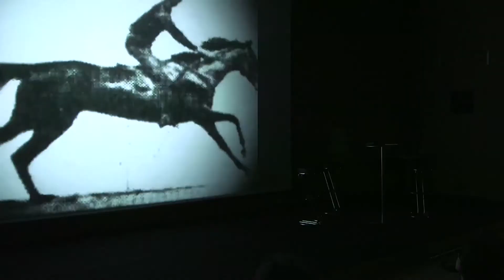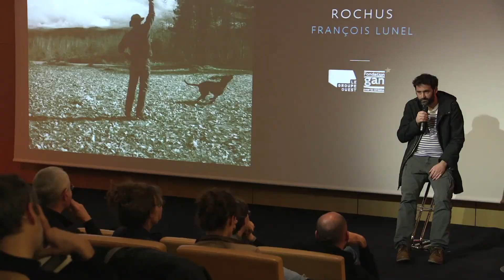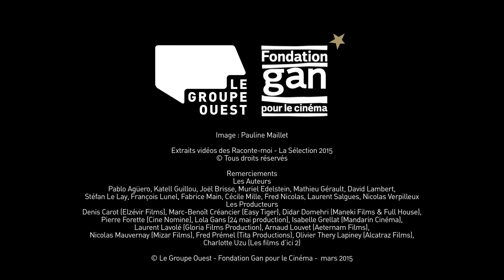RETOUR sur LA SELECTION 2015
La première édition de LA SÉLECTION, rendez-vous professionnel mis en place par la Fondation et le Groupe Ouest s’est tenue le 12 mars à Paris.